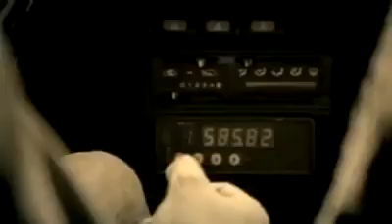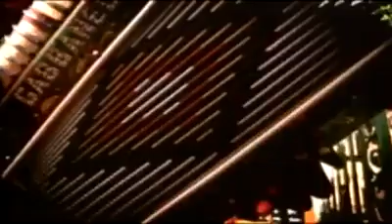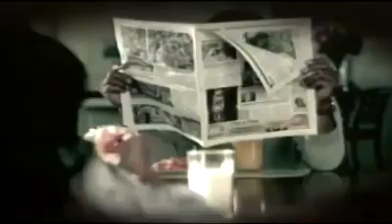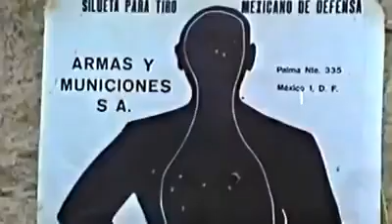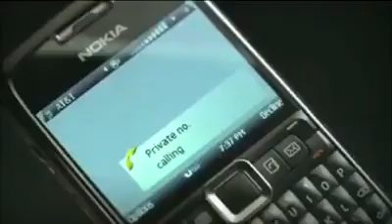Mix tigre del norte solo para cachimbones 🥃tigres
Tigres del Norte 🦁